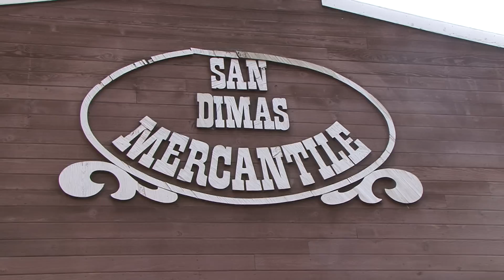Wild Wild West [Episode 1]